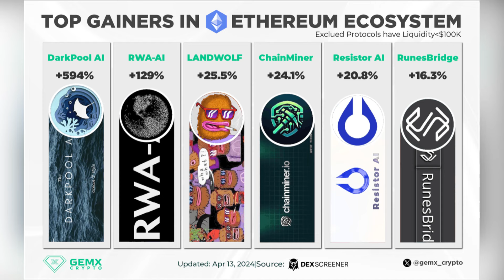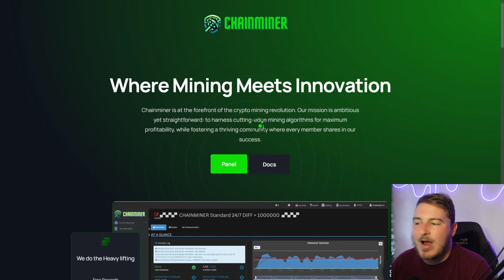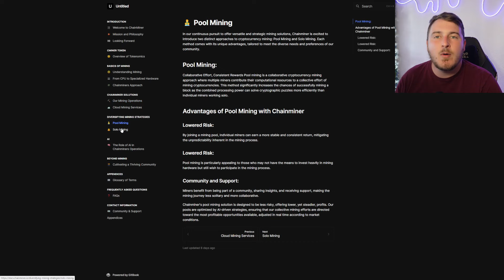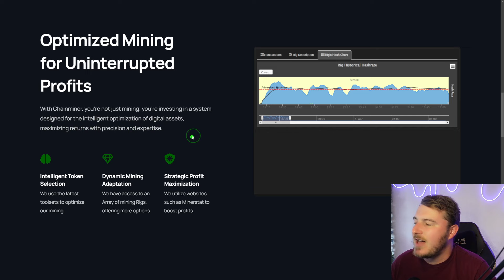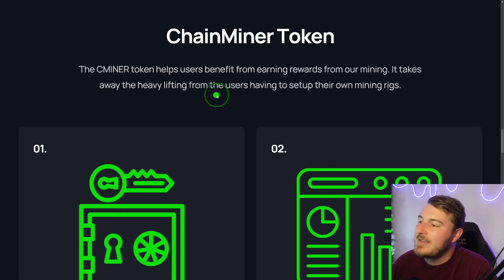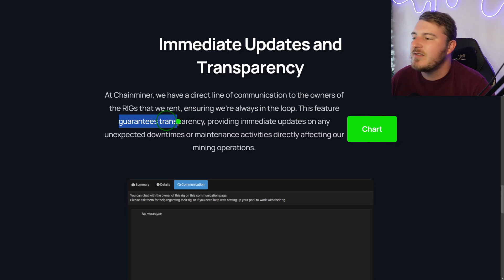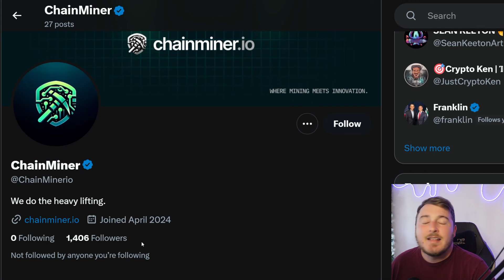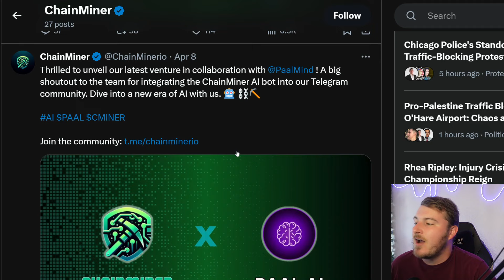New Mining Project (ERC20) | Rig Rental Services | ChainMiner $CMINER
Chain Miner

Contents
00:00 Intro
01:22 ChainMiner Overview
02:35 ChainMiner Gitbook
03:14 Additional Infomation
06:41 $CMINER Token
08:01 X (Twitter)
09:34 Outro